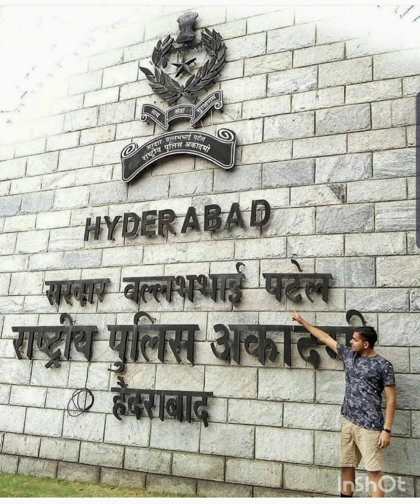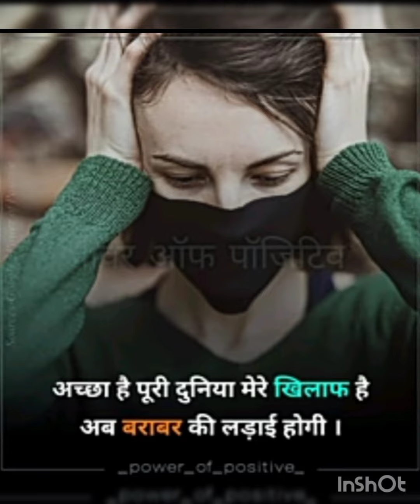❣️❣️IAS CHAHAT BAJPAI 4K STATUS VIDEO #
httpiyoutu.be/2_ABEz3g914